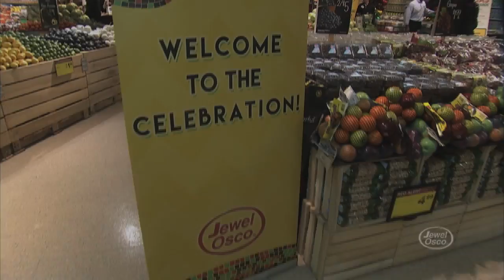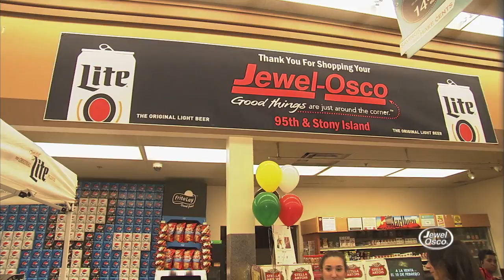Black History Month 2017 at Jewel-Osco Short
This is the short video for the kickoff event to the 18th annual Jewel-Osco Taste of Black History Month! You will see lots of delicious food samples, raffles, giveaways, celebrity appearances, local minority owned businesses, and more. This kickoff event took place at the 95th and Stony Island Jewel-Osco in Chicago on Wednesday, February 1st from 3 to 7p.m.